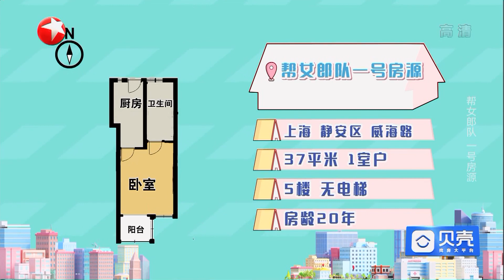【花絮】沪漂女孩三份工作竟蜗居四平米房间？背后孝心感人！《好房帮帮忙》第11期 20191010【东方卫视官方高清HD】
全新观察体验类生活服务节目《好房帮帮忙》7月11日起每周四晚与大家见面，由“房先生”林依轮、“帮女郎”胡可率领明星专家团队，为委托人出谋划策、寻找满意的房子。